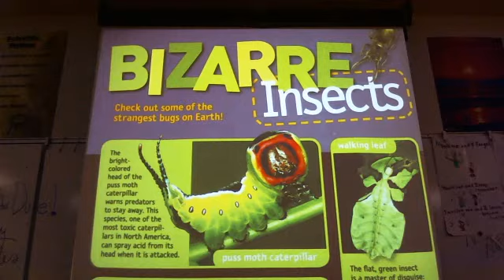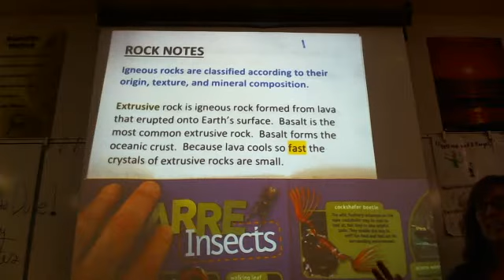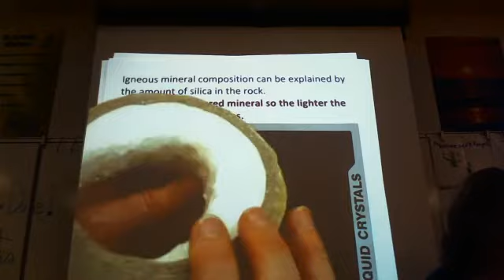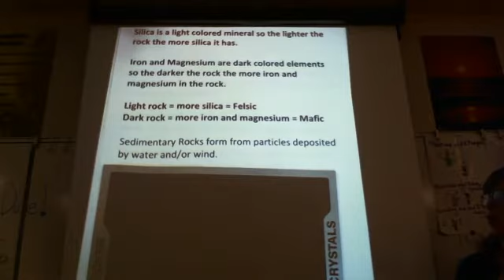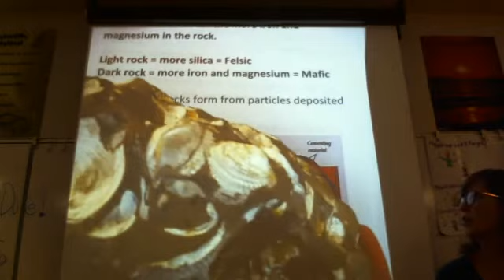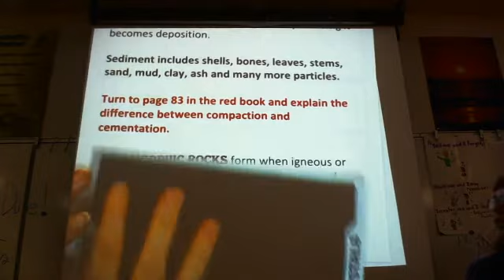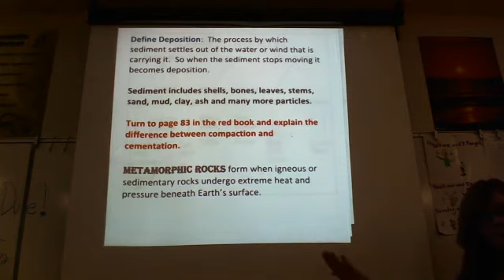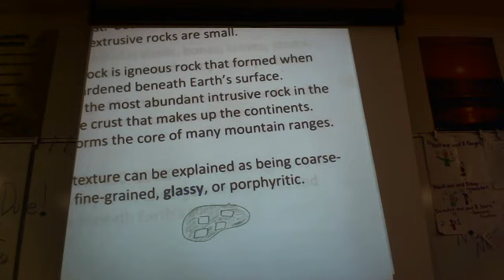Rock Classification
3 Rock types, Rocks, Sedimentary, Igneous, Metamorphic